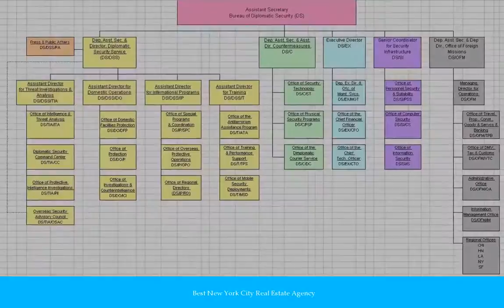Best New York City Real Estate Agency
Searching for some information on best new york city real estate agency?
New York City's skyline is always a work in progress. Buildings go down, new icons rise from the rubble. Between visits to America's flagship city, favorite haunts can become haunting memories. The Empire State Building, the Chrysler Building, Lincoln Center, Freedom Tower, the Flatiron Building: those enduring tourist icons are international symbols. Beneath these architectural heavyweights are dozens of lesser known edifices. At the junction of Flatiron and Chelsea, there's a whopper. 620 Sixth Avenue (see photo, below) is an architectural masterpiece that, inside at least, literally a shadow of its former self.
Ring ourselves shortly for more details on best new york city real estate agency.